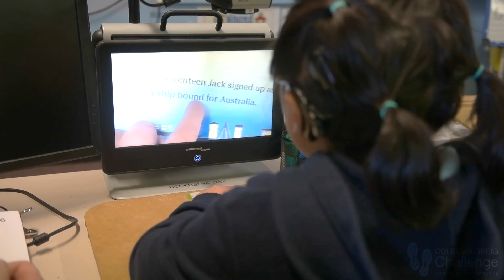Coleman Greig Challenge Supporting Children with Special Needs and Newborn Care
The Coleman Greig Challenge is an opportunity for businesses to support organisations making a difference to the lives of children and their families in Western Sydney. The Challenge proudly supports St. Gabriel’s School, Royal Institute for Deaf and Blind Children, and My Westmead.

Businesses will come together on Friday, 20 October 2017 to run, ride or walk in beautiful Parramatta Park. It's an opportunity to get fit, have fun and give back - all in one morning.